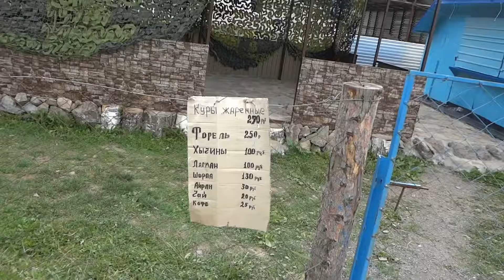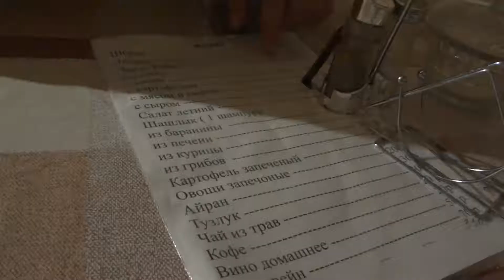Архыз Часть Первая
Из первой части вы узнаете:
-какова была дорога в Архыз
-что представляет из себя сам поселок
-кто опылился от местного населения
-кто закушался
-как должен выглядеть шелковый путь
и, наконец
-нужен ли дома свой олень.